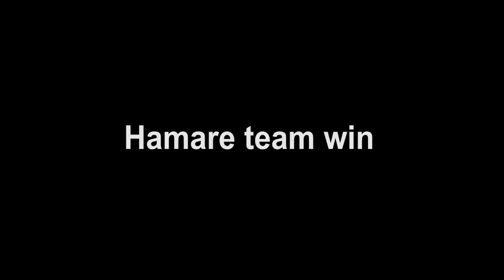Saturday night match🏏ma larai q hui🤔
Shebby saeed Saturday night match khelty huwe larai hogai thy